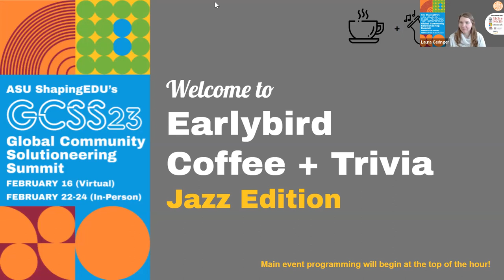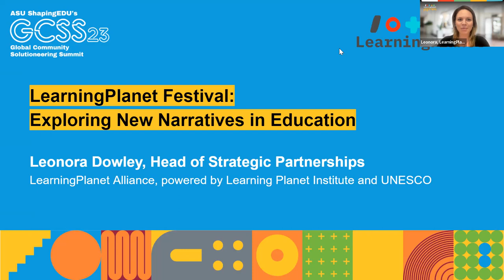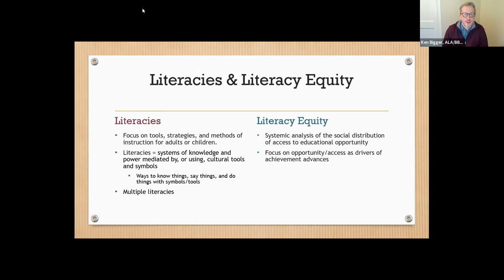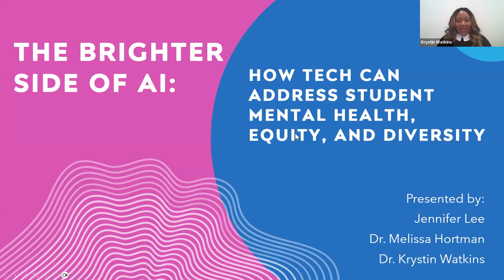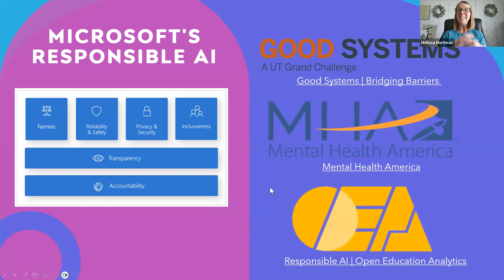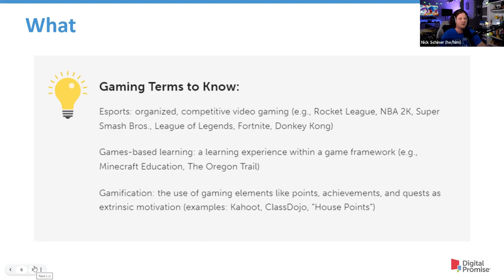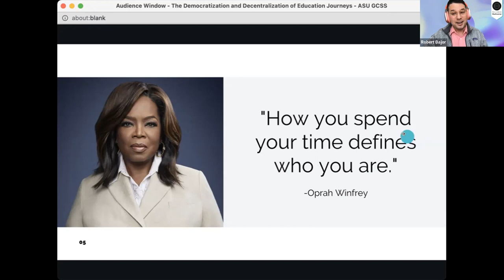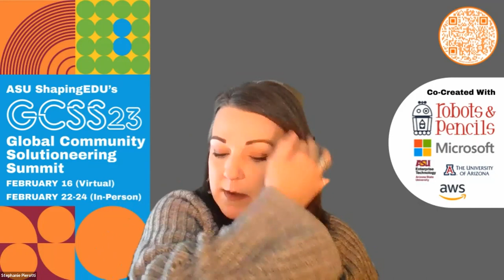ShapingEDU's GCSS23 - Virtual Event Part 1 ( (Global Community Solutioneering Summit)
00:11:00 Welcome to GCSS23! Why We're Here
00:22:29 LearningPlanet Festival: Exploring New Narratives in Education (Leonora Dowley, Head of Strategic Partnerships at LearningPlanet Alliance, powered by Learning Planet Institute and UNESCO)
00:44:42 The Shape of Literacy Equity: Civic Fluency, Libraries, and New Directions for Literacy Equity Work (Ken Bigger, Senior Fellow at American Library Association's Center for the Future of Libraries
01:11:20 The Brighter Side of AI: How Tech Can Help Us Address Student Mental Health, Equity and Diversity (Jennifer Lee | Melissa Hortman | Dr. Krystin Watkins from Microsoft)
01:39:43 Learning Futures Collaboratives (Clarin Collins, Director, Scholarly Initiatives at Office of Scholarship and Innovation, ASU Mary Lou Fulton Teachers College)
01:52:48 Playful Learning: Developing Playful Pedagogy with Gamification & Game-Based Learning  (Nick Schiner + Kelly McNeil from Digital Promise)
02:16:37 Democratization & Decentralization of Education Journeys (Robert Bajor from Micro-credential Multiverse)